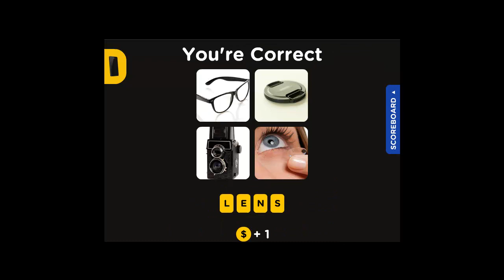Guess the word - 4 pics 1 word Level 10 Answers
Guess the word - 4 pics 1 word Level 10 Answers played by Apps Walkthrough Tutorial